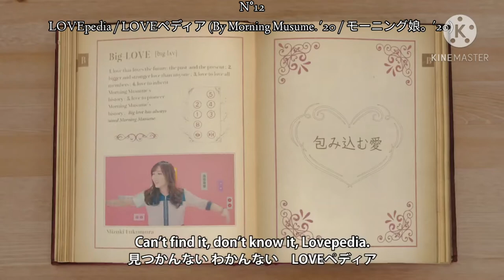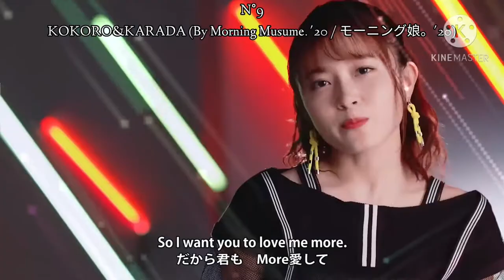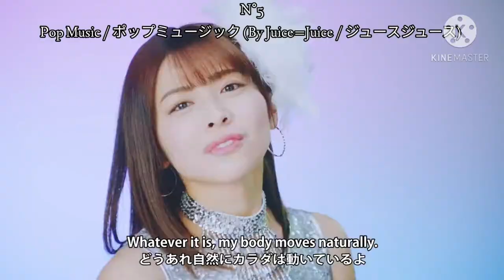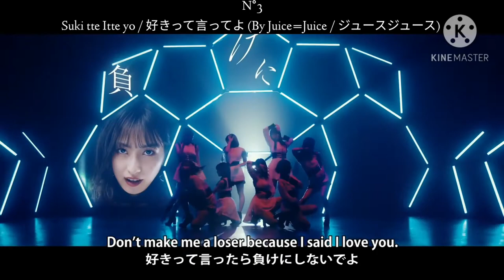Hello!Project : Ranking 2020 (Musics/Singles)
All the music and MVs used in this video are not mine in any way. They belong to the Hello! Project and Up-Front

The groups in this video are:
- Morning Musume. '20
-ANGERME
 -Juice=Juice
-Tsubaki Factory
-Kobushi Factory
-BEYOOOOONDS

This top is my personal top, do not hesitate to comment yours ^ - ^